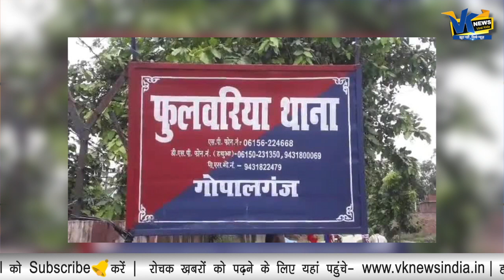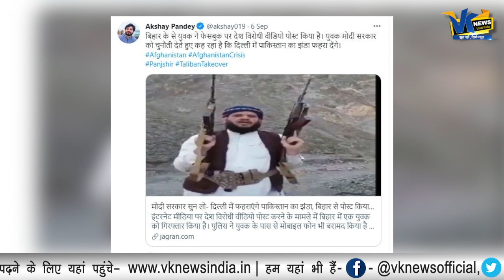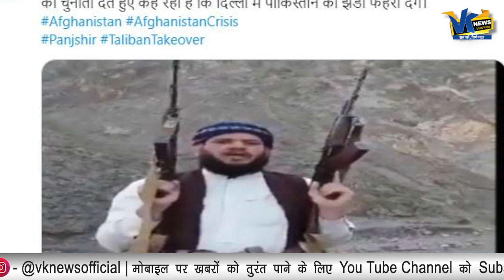आतंकियों की गीदड़भभकी, पाकिस्तान के मंत्री हुए गदगद!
सुबह तक दिल्ली में फहरा देंगे पाकिस्तान का झंडा !